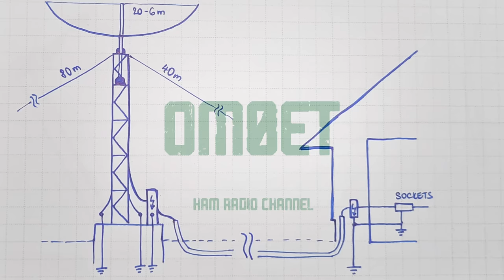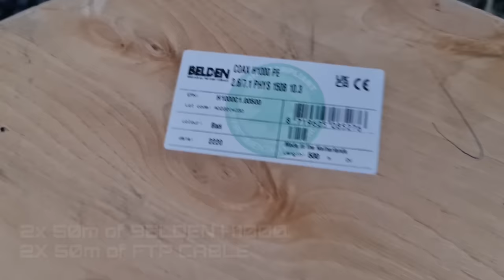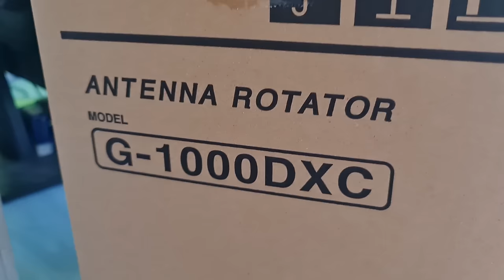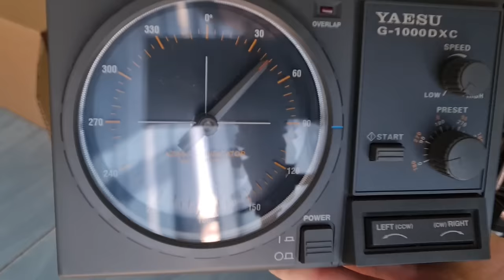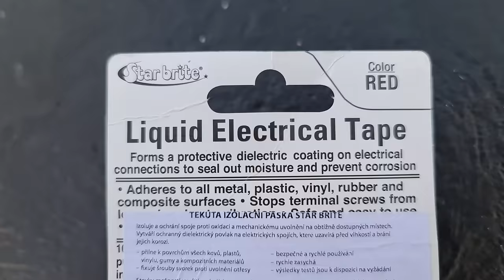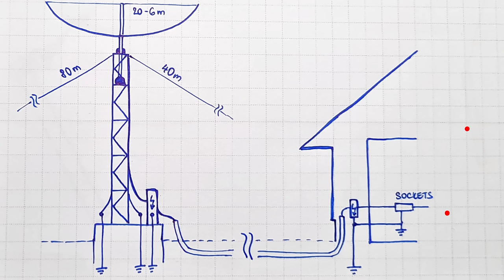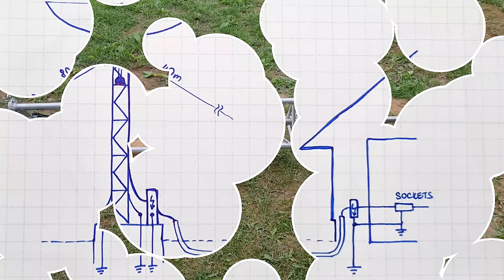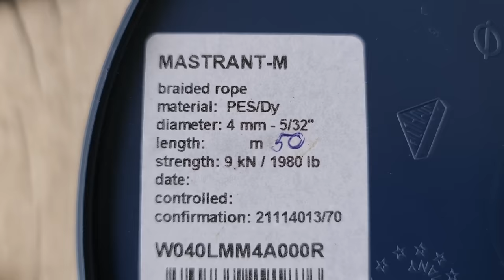How I built my antenna tower with Hexbeam on top (A to Z)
Take a coffe and enjoy watching the 2 months process of build my antenna tower with the Hexbeam on top in just 37minutes ;) For video how it works in practice please follow this
Here you can find the products used on this project:
- All used screws and material is a stainless steel and aluminium alloy